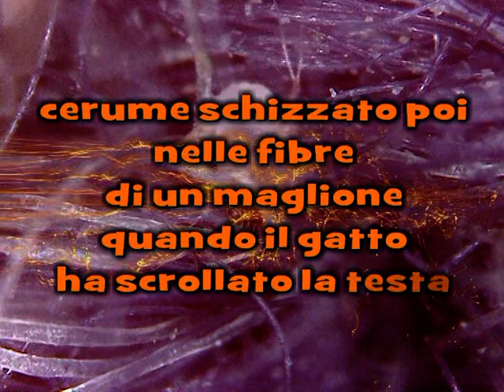Acari nell'orecchio di un gatto visti al microscopio digitale USB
Acari nel cerume dell'orecchio di un gatto affetto da otite batterica. Durante la pulizia dell'orecchio un pò di cerume è schizzato sulla maglia ed ecco cosa si è visto analizzandolo al microscopio digitale.